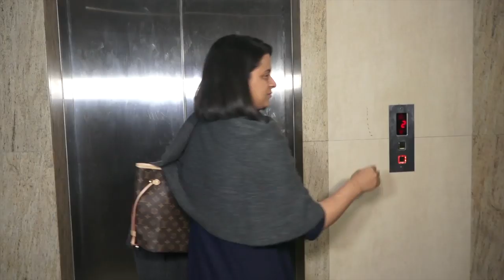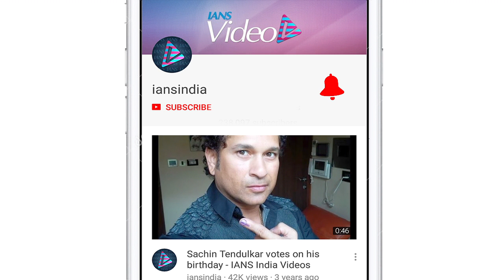Alia Bhatt REGRETS on not VOTING in Lok Sabha Elections 2019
Bollywood celebrities on Monday voted in the fourth phase of the Lok Sabha elections in Mumbai and flaunt their inked fingers. But, there are a few stars that who didn't spotted at the election booth. It includes actress Alia Bhatt also. Alia was not seen in a line at a polling booth this year as she doesn't hold Indian citizenship.  Kangana Ranauts sister Rangoli Chandel attacked Alia Bhatt and her mother Soni Razdan and called them "non Indian".